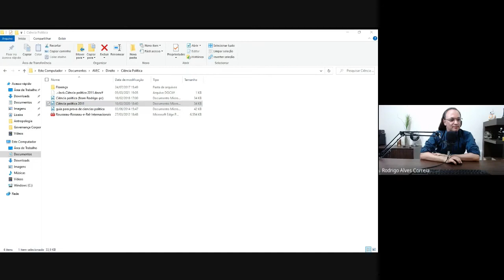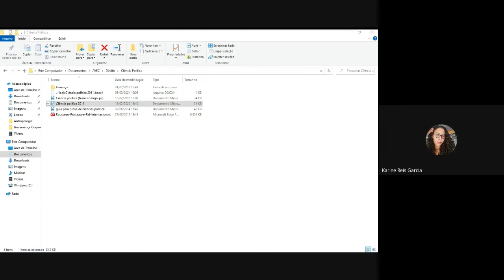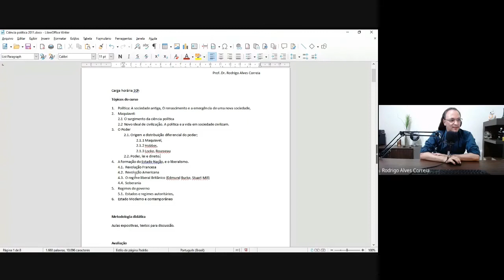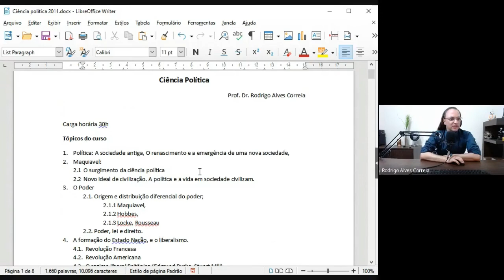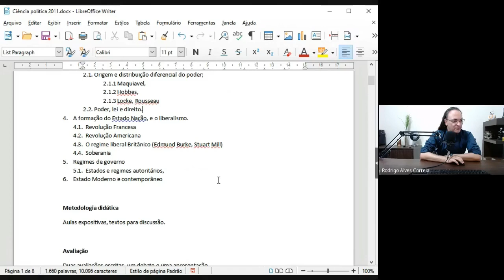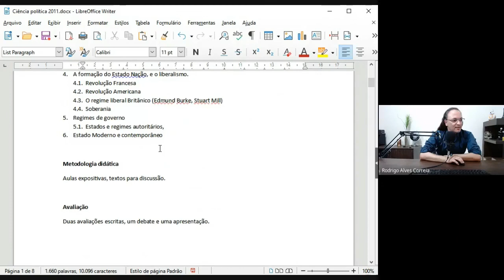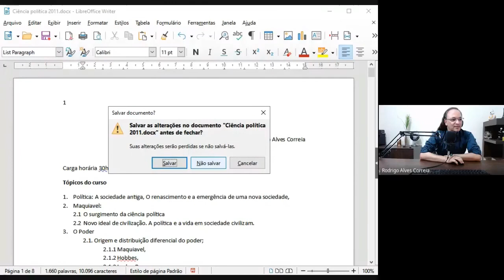Ciência Política - Aula 1 - Introdução e Contexto Histórico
Meu livro:  Manual da Pesquisa Jurídica - Pesquisa sem Drama! Um Guia Prático para pesquisadores do direito.

Comprar na Amazon (ebook) (Físico)

Tópicos do Curso:

Política: A sociedade antiga, O renascimento e a emergência de uma nova sociedade,
Maquiavel:
O surgimento da ciência política
Novo ideal de civilização. A política e a vida em sociedade civilizam.
O Poder
2.1. Origem e distribuição diferencial do poder;
 2.1.1 Maquiavel,
 2.1.2 Hobbes,
 2.1.3 Locke, Rousseau
2.2. Poder, lei e direito.
A formação do Estado Nação, e o liberalismo.
Revolução Francesa
Revolução Americana